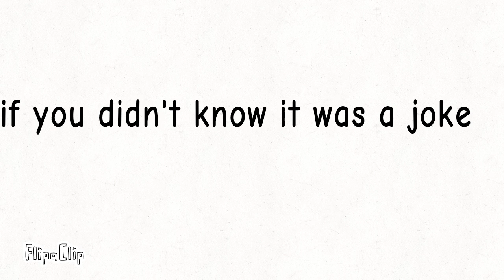I'm quitting today